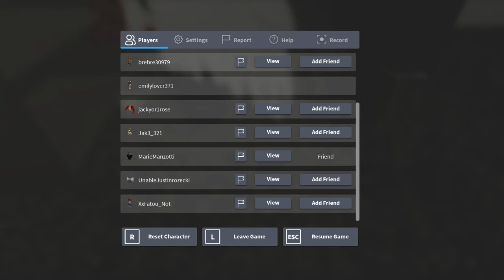moisters gamenight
aaaaaaaAAAAAAAAAAA